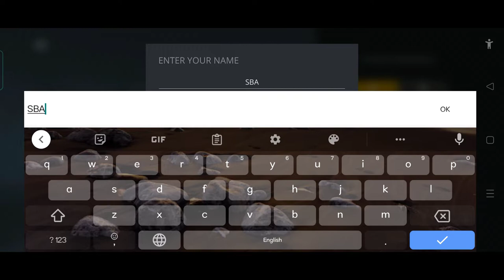Shadow fight 3 first experience || Street fights - SBA Gaming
APP DESCRIPTION

Shadow Fight 3 - Free

Step into the world of shadows at the time of changes. Reveal all its dark secrets and become the greatest warrior this land has ever seen. In this RPG-fighting game you will take on a role of a hero whose destiny isn't determined yet. How do you see the future? It's your call! Choose from three different fighting styles, experiment, combine your gear, learn some fresh new moves and explore a massive world full of adventures! Enjoy the beauty of a real fight which has been made possible due to modern technologies and smooth animations.

CREATE YOUR OWN FIGHTING STYLE

Shadow Fight 3 offers you 3 unique fighting styles to choose from. Collect new moves, perks, weapons, gear and combine them in the way YOU like it. Be fast and graceful, strong and shattering, enigmatic and deadly. Raise a character that will represent your distinctive playing technique and personality.

AT THE EDGE OF TECHNOLOGY

Shadow Fight 3 brings the fighting genre to a whole new technological level. Colorful graphics, smooth animations, realistic physics and effects create a picture of a living and breathing world you've never seen before!

DEEP AND IMMERSIVE STORYLINE
Shadow Fight 3 is a story-driven game. You'll find yourself in a dangerous world that is on the threshold of a great war with you in the middle. Three powerful factions are tearing these lands apart and plotting against each other. Which side would you choose? You decide!

MANAGE YOUR GEAR COLLECTION.

There's large amount of weapons and armor in Shadow Fight 3. If you've ever dreamed of having a rare collection of war goods, now's your time! The world of shadows has got splendid rewards for the most adventurous ones! Collect epic gear, combine and upgrade it, equip it with new lethal moves and perks. Fight your enemy with style! It is all limited by your imagination only.

Shadow Fight 3 in a nutshell:

- Smooth animations and lifelike physics
- Spectacular SHADOW-based fighting mechanics
- Lots of gear and weapons to collect
- Gorgeous visuals
Three unique factions and fighting styles
- Hundreds of perks and supermoves
- Character creation tool
- Diverse fighting modes

Mobile Device:
Real- me 6 (8/128 , G90T )

Previews Videos Link's